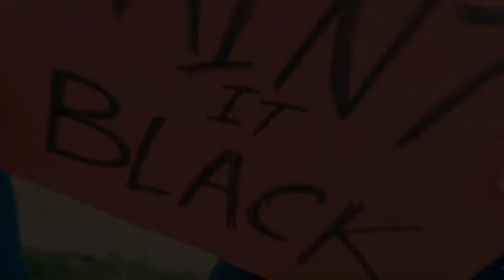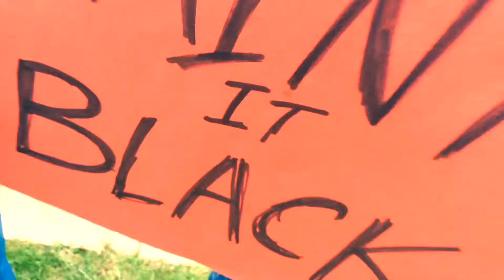Paint It Black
A music video of Paint It Black with our kids. Just to capture some memories.